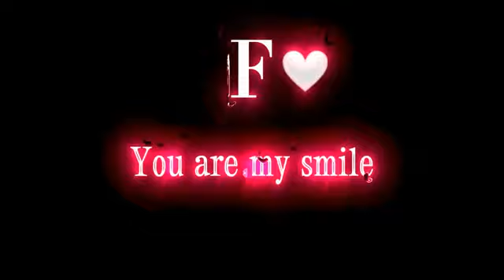F lover watsaap status share video | sad ringtone